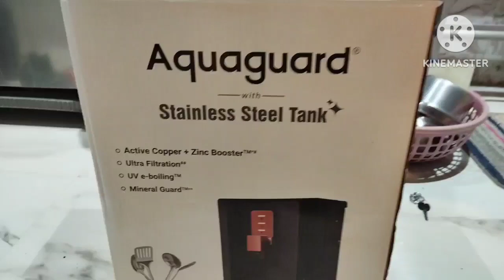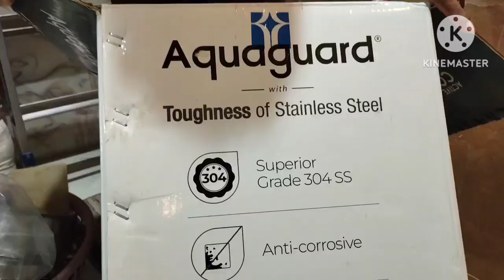Aquwagard water purifier copper 2023 model||Aquwagard unboxing@lasyavlogs